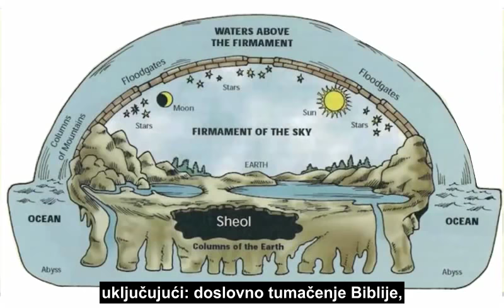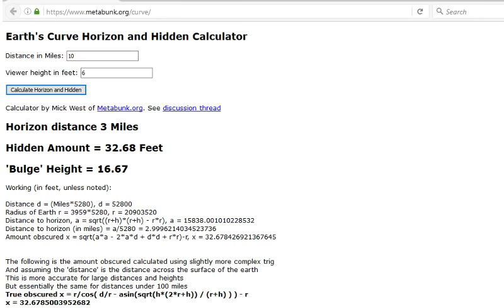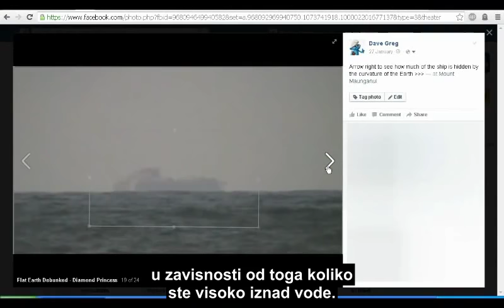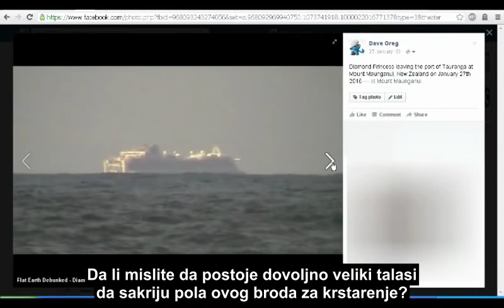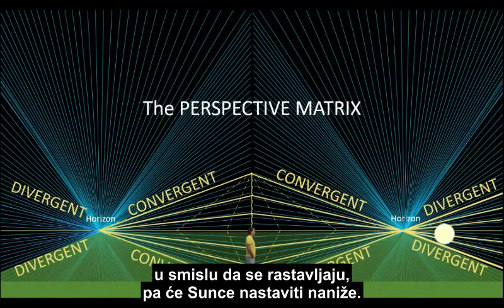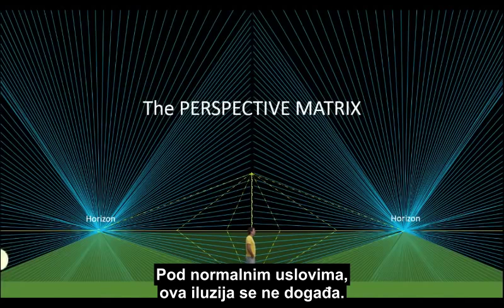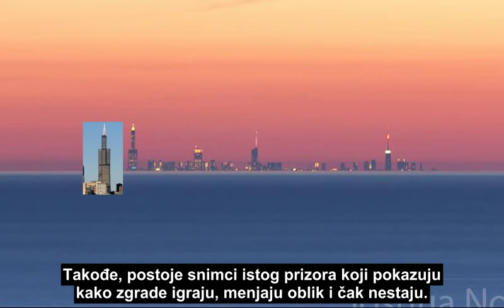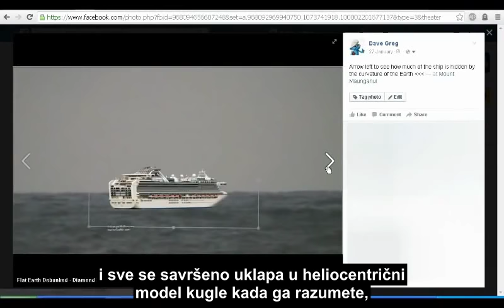Horizont dokazuje da Zemlja nije ravna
Prvi deo serijala „Dokazivanje da Zemlja nije ravna“ objašnjava kako ravan horizont, izlazak i zalazak Sunca i Meseca, perspektiva, i gradovi koji se vide sa velike udaljenosti dokazuju da Zemlja nije ravna, već kugla koja se okreće.

2:08 - Zašto ne možemo da vidimo zakrivljenje Zemlje

6:24 - Brodovi iza horizonta dokazuju da postoji zakrivljenje Zemlje

8:26 - Izlazak i zalazak Sunca i Meseca dokazuju da Zemlja nije ravna

12:17 - Obrisi udaljenih gradova dokazuju da Zemlja nije ravna